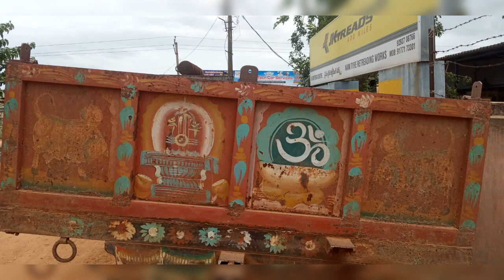full condition truck rate 170000. conct number .. 79959 77429